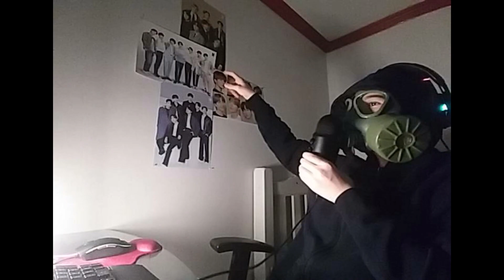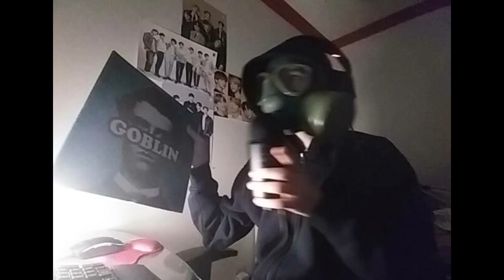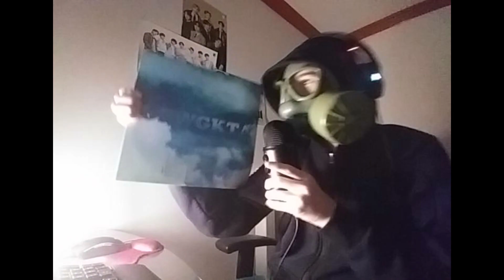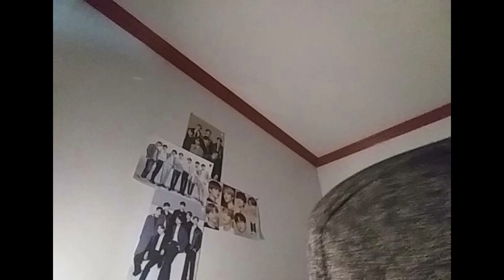very small room tour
my room is not small that content of the video is very small

new song 2021 songs new videos advertisements